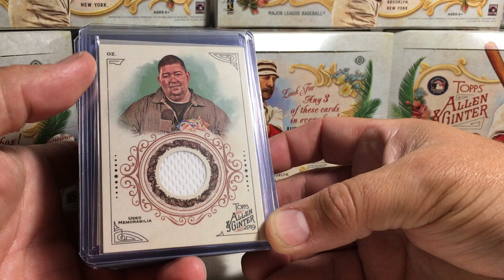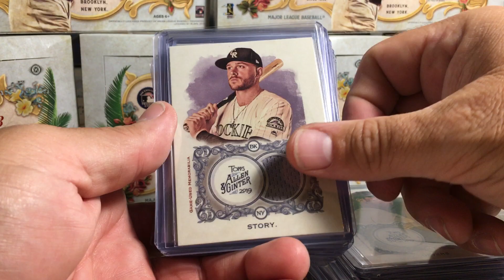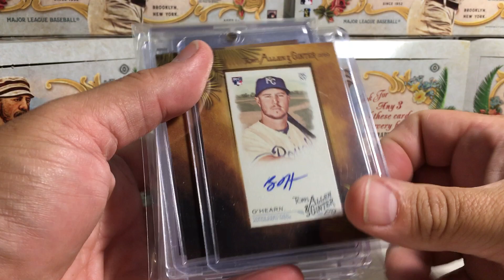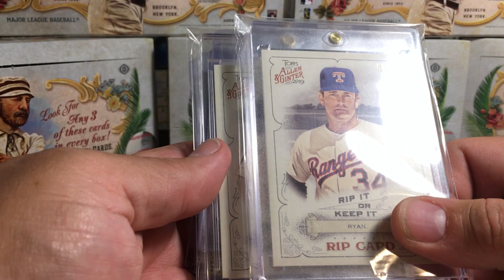HIT RECAP of my Case of 2019 Topps Allen & Ginter Baseball Cards